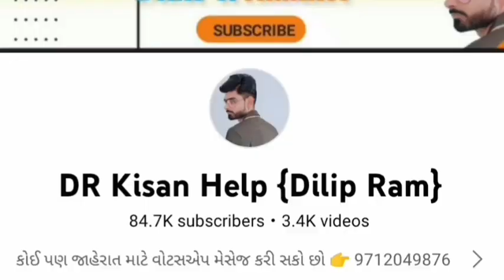મિની ટ્રેકટર તમામ ઓજાર સાથે વેચવાનું છે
Farmer help
ખેડૂત હેલ્પ